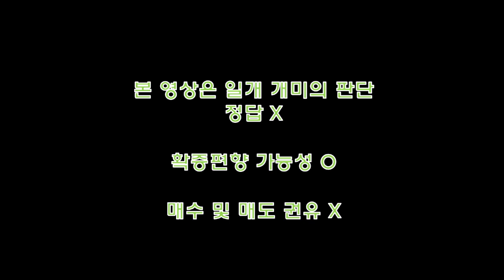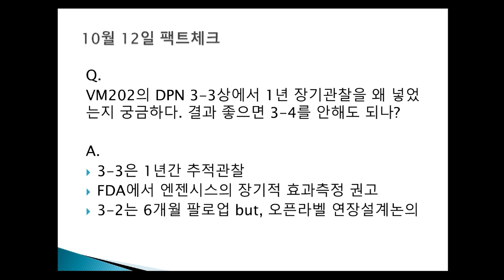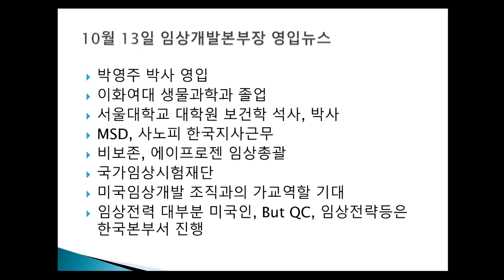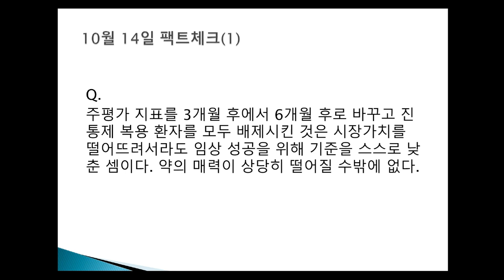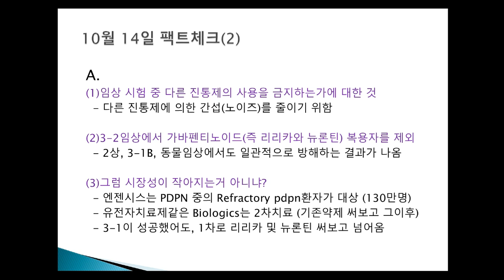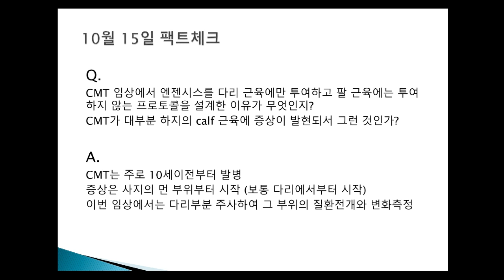헬릭스미스 팩트체크와 뉴스 두번째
헬릭스미스 10월 12~16일 사이에 있던 팩트체크 정리와
임상개발본부장 영입뉴스에 대한 내용 정리입니다.